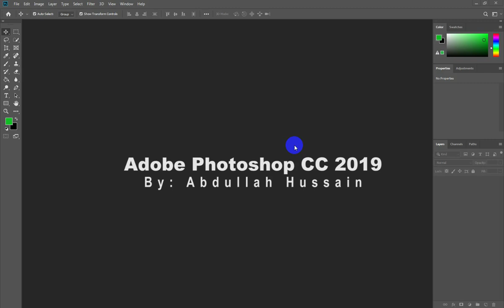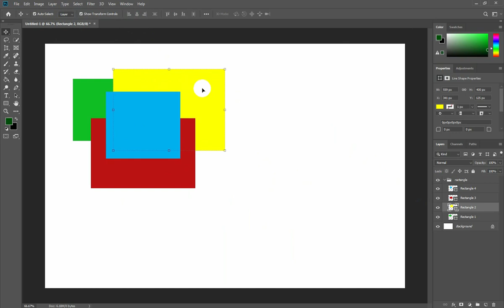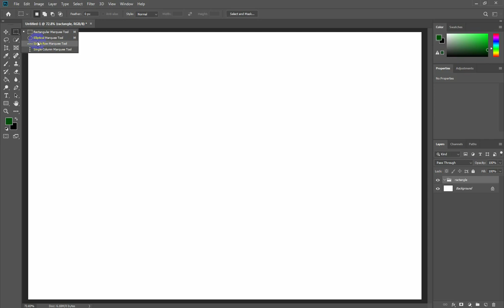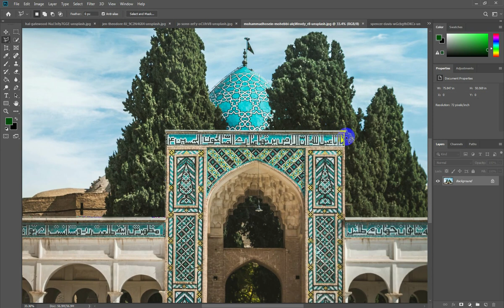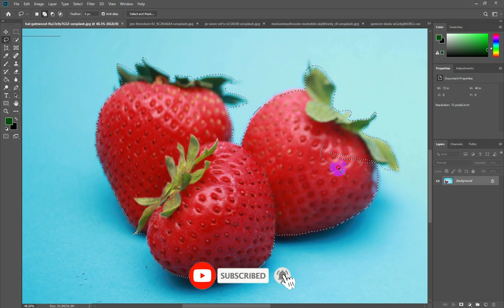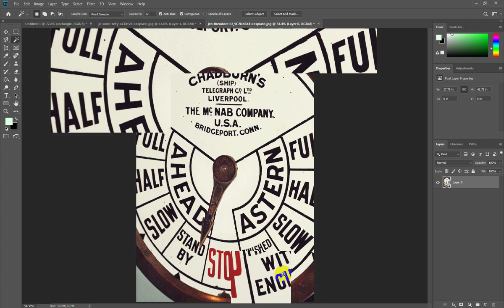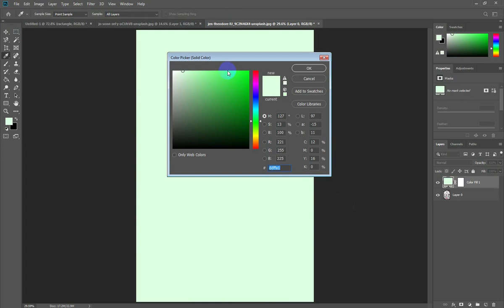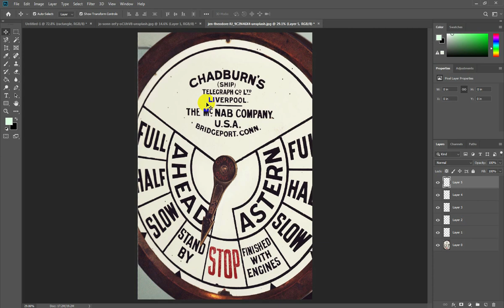More Selection - Adobe Photoshop for Beginners - Class 2 - Pashto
السلام عليکم!
نن مونږ په اډاب فټوشاپ کې باقي پاتې سليکشن ټولز وايو مثلا: رکټينګولر مارکيو ټول، اليپ مارکيو ټول، ليسو ټول، پرسپيکټو ليسو ټول،  مګنيټو مارکيو ټول، کويک سليکشن او ماجک وينډ ټول په دې سليکشنو مونږ چې څومره اغواړو علاقه فعاله کولي شو .

Adobe Photoshop Elements provides selection tools for different kinds of selections. For example, the Elliptical Marquee tool selects circular and elliptical areas, and the Magic Wand tool can select an area of similar colors with one click. More complex selections can be made with one of the Lasso tools.